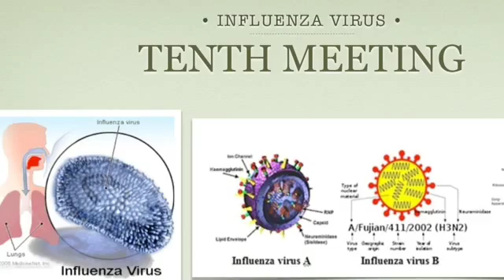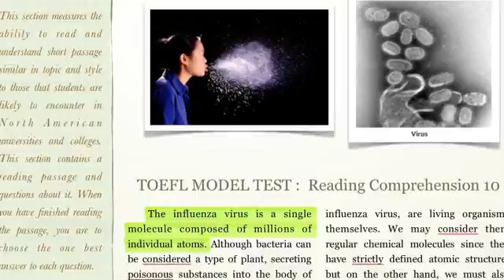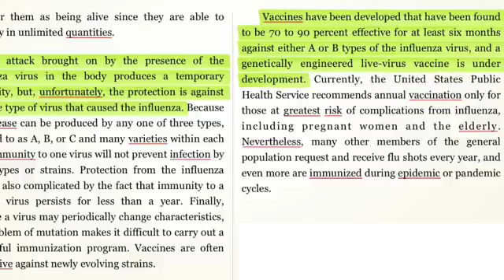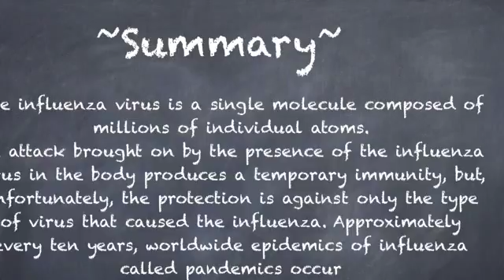AMC Raharja-English for IT 2-Influeza Virus (Tenth Meeting)